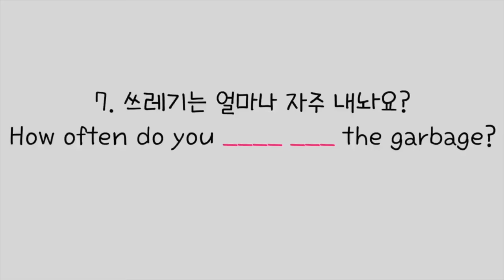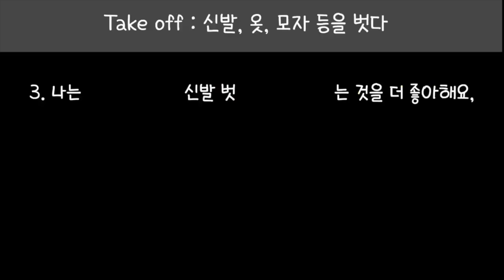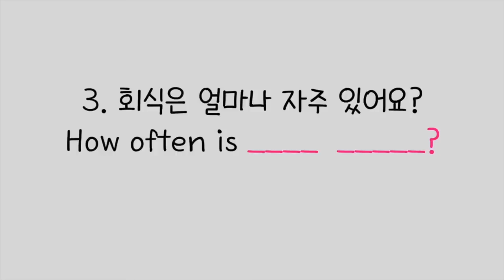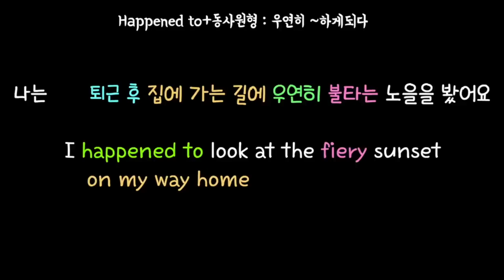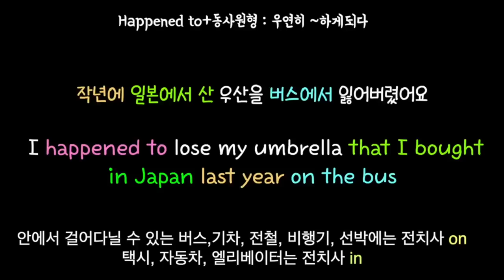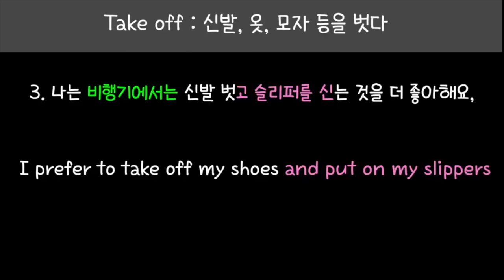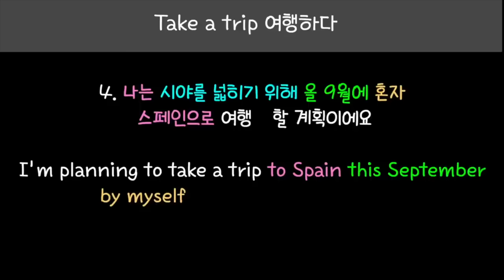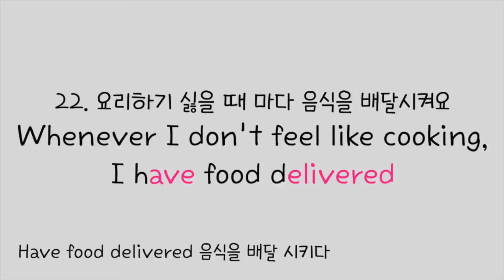[로지스쿨]영어 문장 늘리기 22탄/문법 설명없이 영어가 입에 붙어요